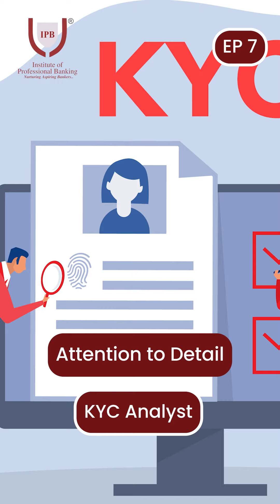Job Role of KYC Analyst | Ms Reepika Arora | IPB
Welcome to Episode 7 of our banking job roles series!

In this episode, we dive into the dynamic role of a KYC Analyst. If you're passionate about compliance, customer verification, and keen to ensure that every detail is spot on, then this role might be perfect for you. We'll explore the main responsibilities, from document verification to detecting suspicious activities, and highlight the essential skills you need to succeed.